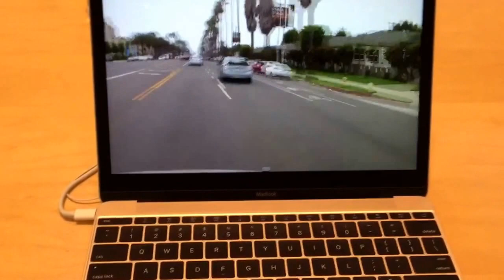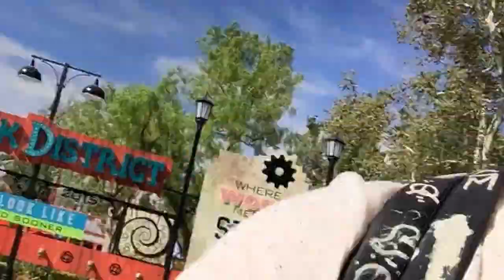Six Flags! & 4th of July turn up!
Instagram.com/superdupercastro